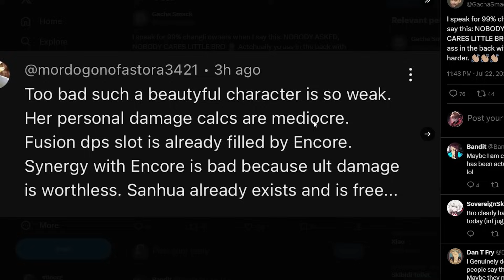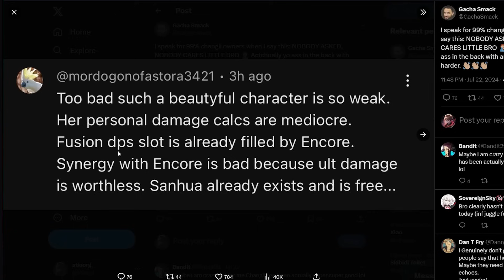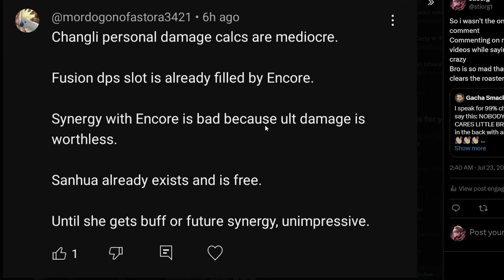"Changli Is Mid"... Alright Bet | Wuthering Waves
The New Wuthering Waves character Changli is being discussed by the community more than any other character before , is she really mid ?